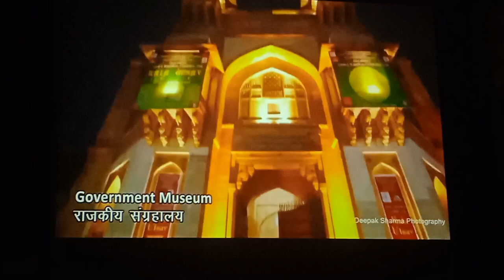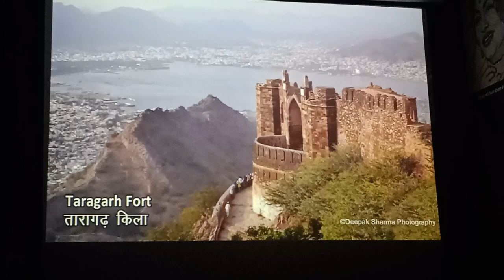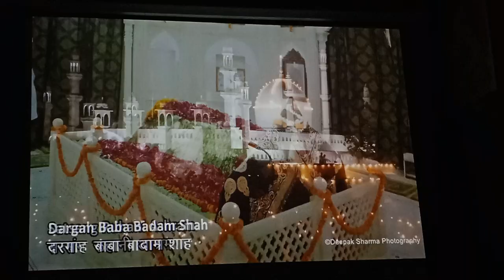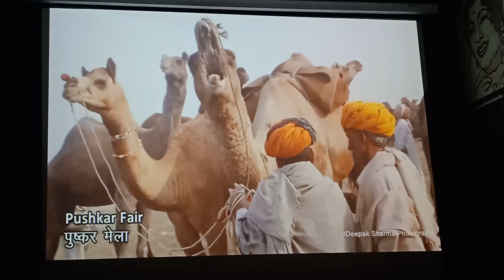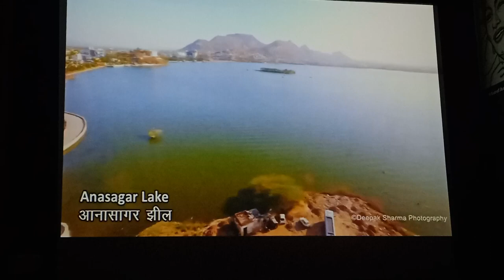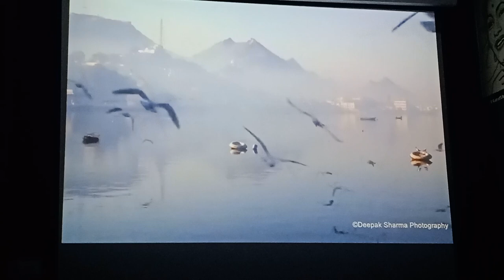Rajasthan, a History, Ranapratap singh